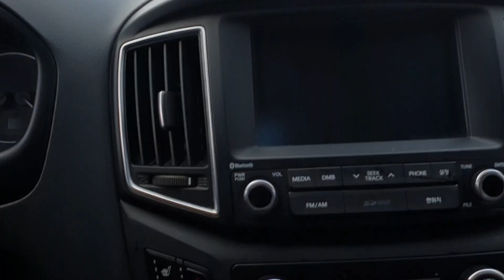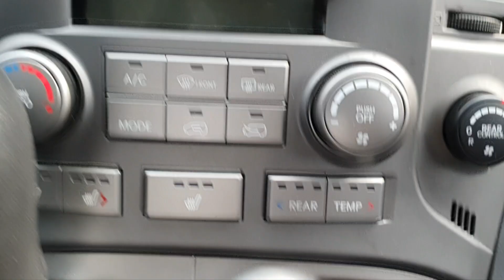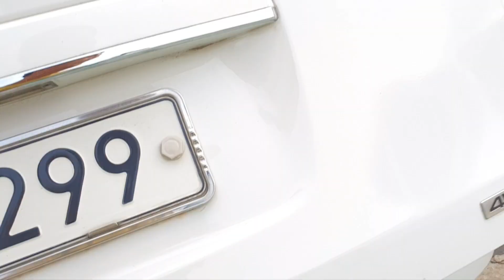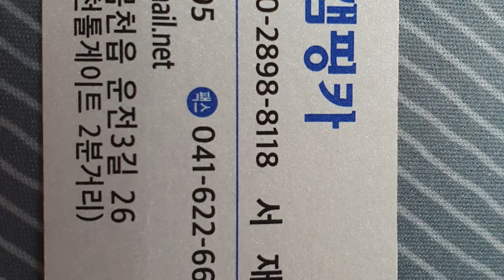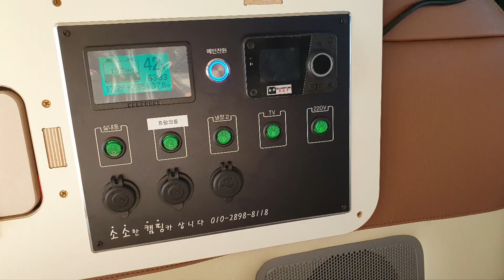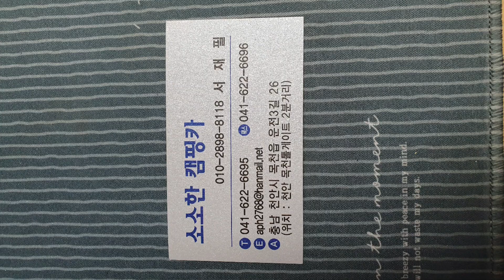2022년 7월 9일